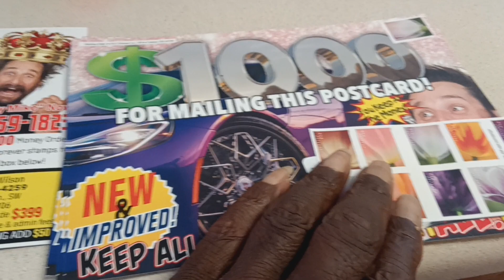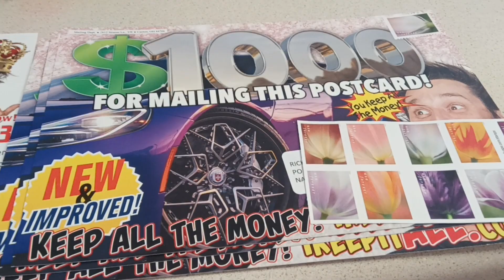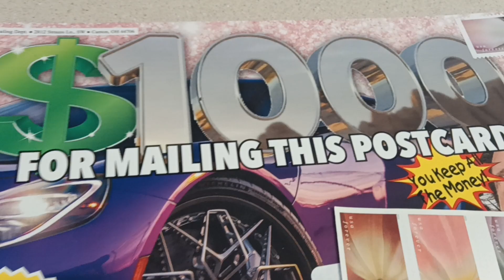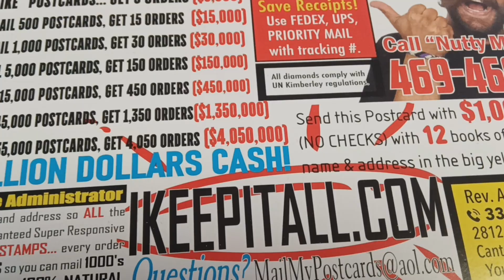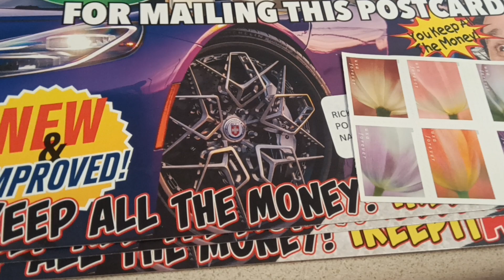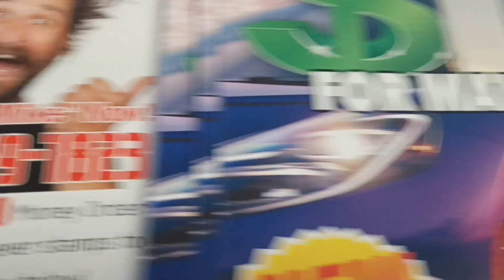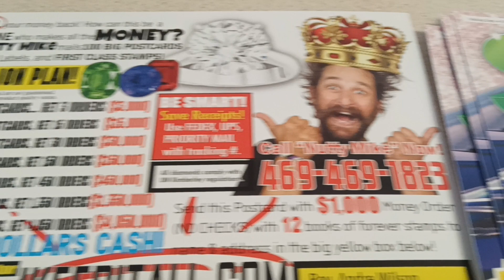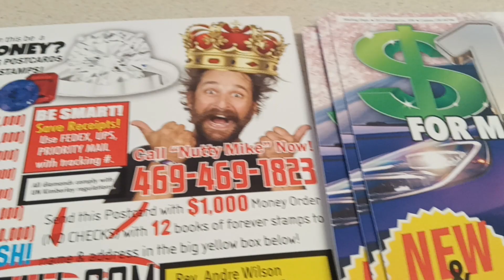I Keep It All (ikeepitall.com) New & Improved - $1000 For Just Mailing a Postcard